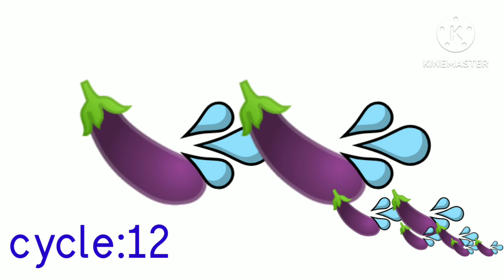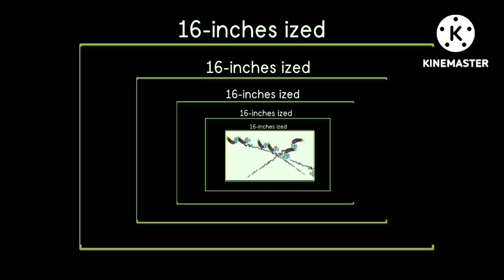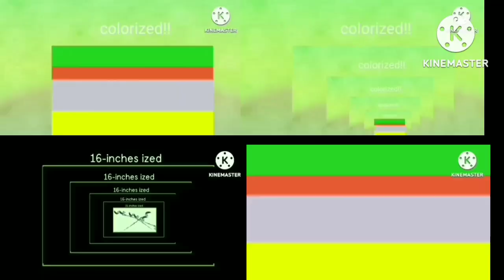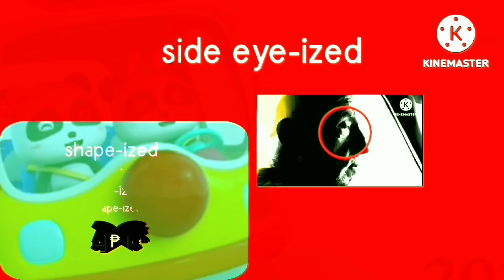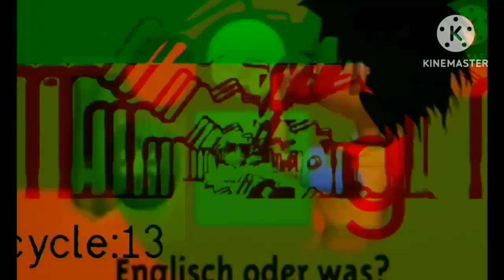numbers 0 to $$$$$$(($